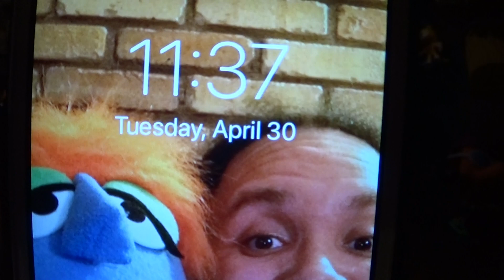Zeke's April 2024 new toys part 2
4/30/2024
Zeke shows his new toys from his April 2024 trip.

I don't own the characters or companies they are from.